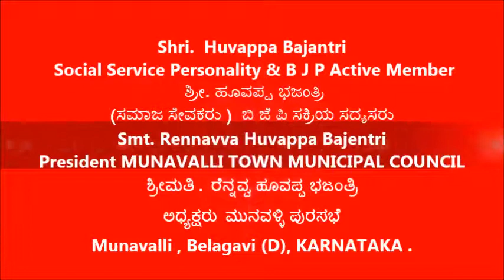Rennavva Huvappa Bajentri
President MUNAVALLI TOWN MUNICIPAL COUNCIL
B J P